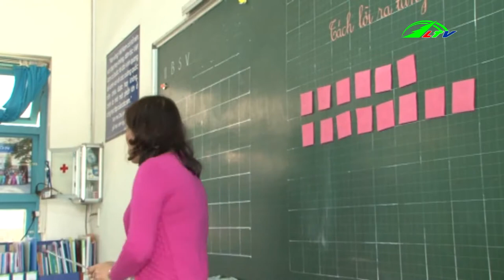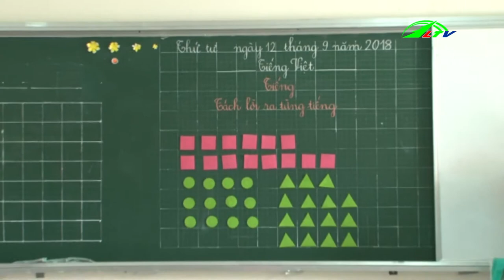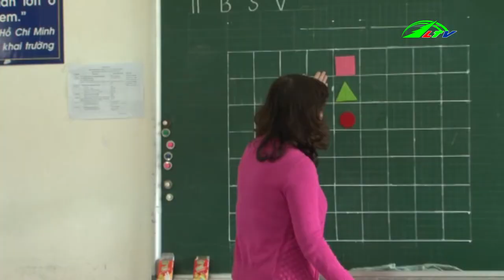Ý Kiến Của Những Người Đã Được Học Sách Công Nghệ Giáo Dục 10 Năm Trước | Xã Hội Lâm Đồng TV